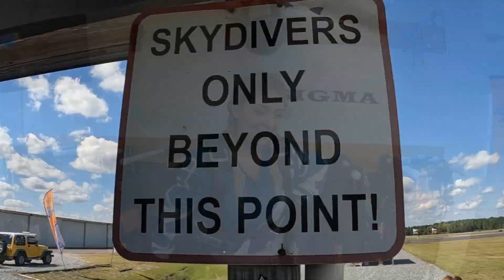Stephany LOVED Her FIRST SKYDIVE!